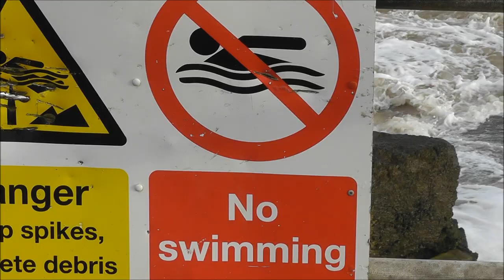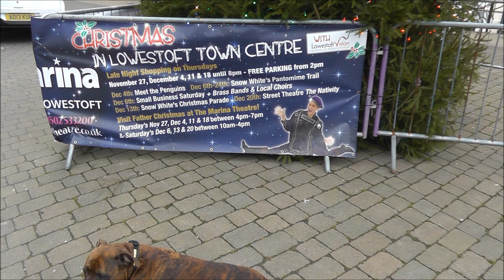Lowestoft, December 2014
Mike & Roxy visit Lowestoft, Suffolk a few days after Christmas 2014 to "blow the cobwebs away."